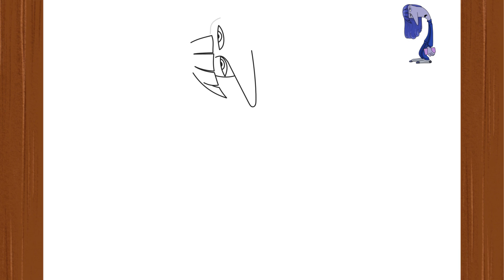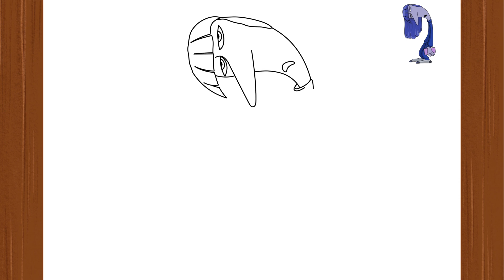How To Draw a ENNUI I INSIDE OUT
How to Draw a ENNUI I INSIDE OUT I Easy I Step by Step I Como Desenhar o TÉDIO I DIVERTIDA MENTE 2 I Como Dibujar a ABURRIMENTO I INTENSAMENTE 2

Guys, in this video I will teach you how to draw a Ennui - easily, simply and quickly